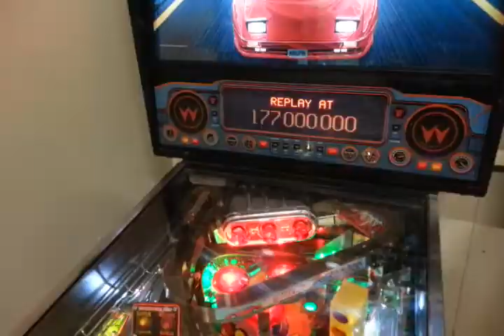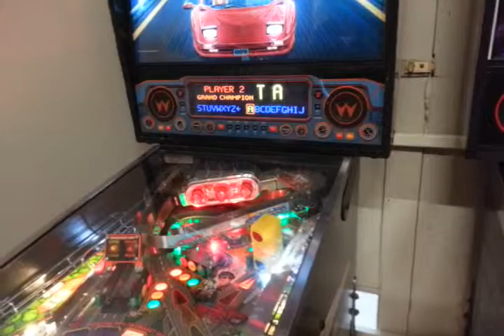GC after a bit of a stint on The Getaway Pinball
GC after a bit of a stint on The Getaway, by TAT

Running late and the pressure was on! Lol